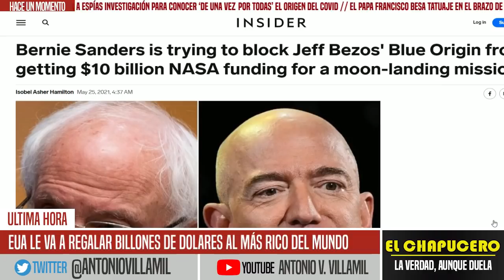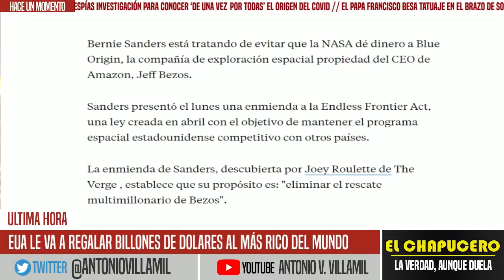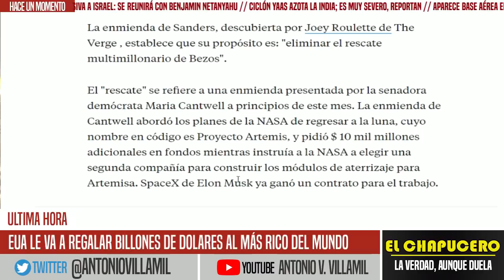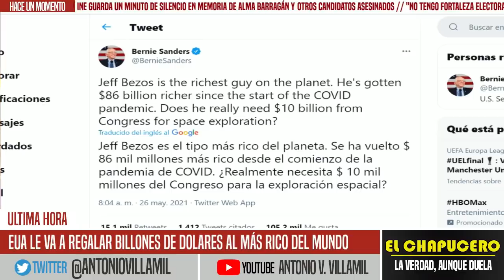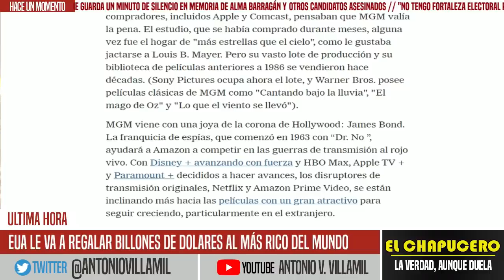NO SE MIDIERON EN EUA! WASHINGTON LE DARÁ GRAN TESORO AL MÁS RICO DEL PLANETA. NOTICIAS HOY.